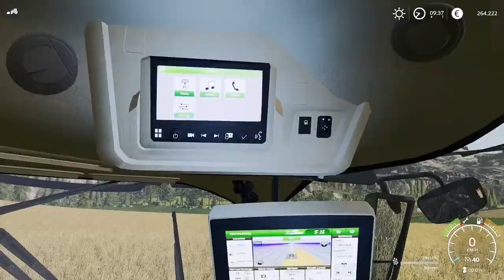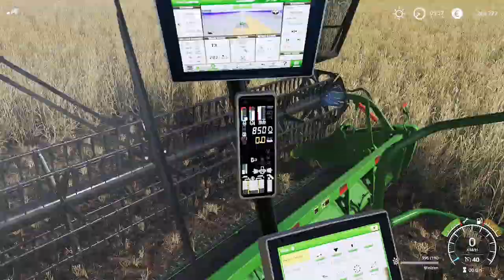LS19 Modvorstellung John Deere X9 2020 US Version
Ich Stelle euch heute das John Deere X9 2020 US Version vor von dem Autor SiiD Modding. Ich hoffe euch gefällt die Modvorstellung.

Schaut gern bei meinem Partner vorbei

LG Manuel Laus